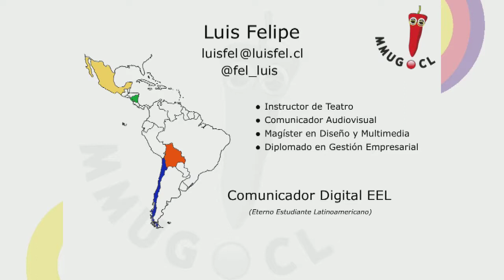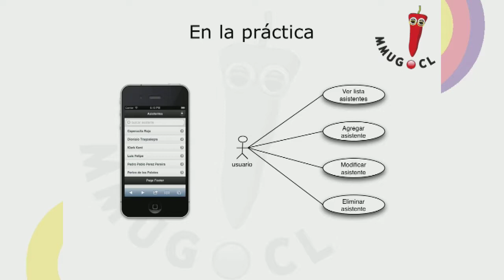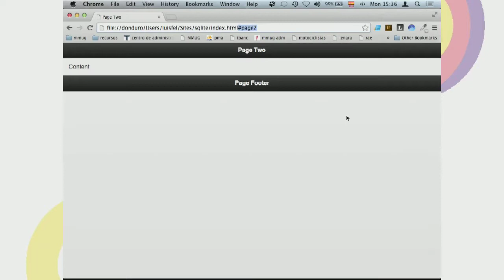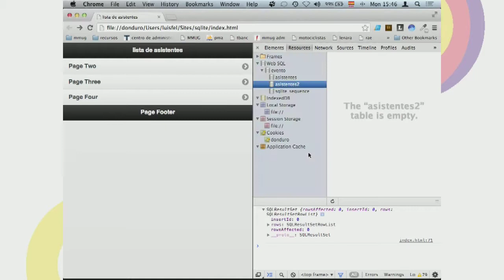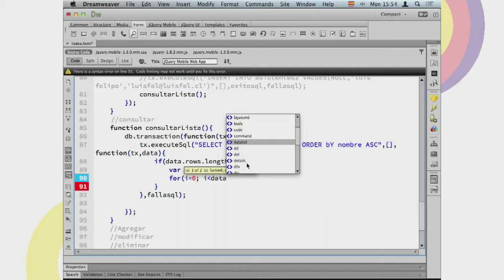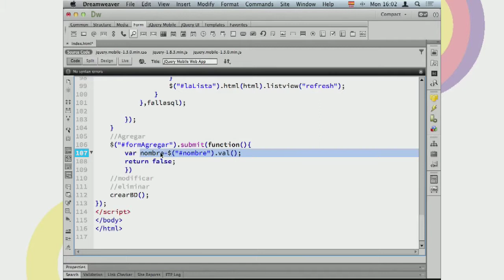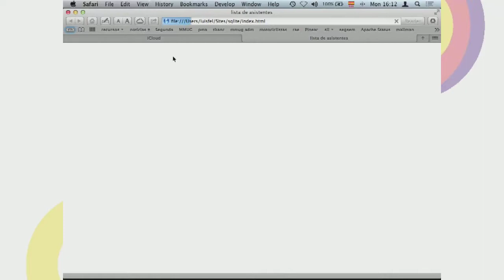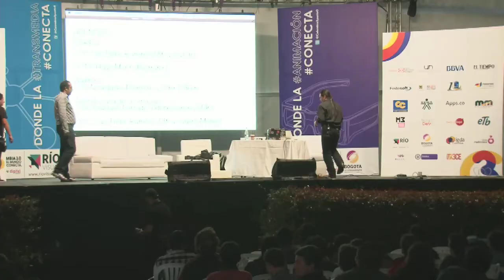Adobe Camp - Luis Felipe Ramírez - Dreamweaver